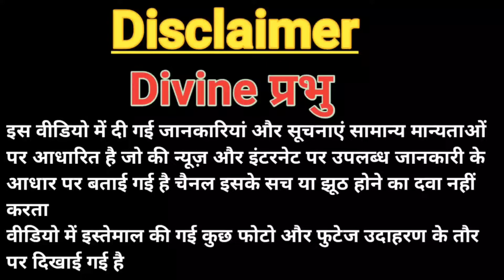[🕉️] राम नवमी के दिन इस विधि से करें घर में हवन, मां अंबे होंगी प्रसन्न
राम नवमी पर कन्या पूजन के साथ हवन का भी विधान है। मान्यता है कि हवन के बाद ही व्रत पारण किया जाता है। चैत्र नवरात्रि की नवमी तिथि इस साल 10 अप्रैल, रविवार को है। इसे राम नवमी के नाम से भी जानते हैं। धार्मिक मान्यताओं के अनुसार, रामनवमी के दिन ही भगवान राम ने राजा दशरथ के घर जन्म लिया था। रामनवमी के दिन भगवान श्रीराम व माता सीता की पूजा करने के साथ हवन भी किया जाता है। कहते हैं कि रामनवमी के दिन हवन करने से मनोकामनाएं पूरी होती हैं व सुखद वैवाहिक जीवन का आशीर्वाद प्राप्त होता है। जानिए रामनवमी पर हवन-पूजन का शुभ मुहूर्त, हवन सामग्री और विधि-
On the day of Ram Navami, do Havan in the house with this method, Mother Ambe will be happy
raam navamee ke din is vidhi se karen ghar mein havan, maan ambe hongee prasann
Divine Prabhu
चैत्र नवरात्रि घट स्थापना विधि कलश स्थापना शुभ मुहूर्त व पूजन विधि
 चैत्र नवरात्रि घट स्थापना विधि
कलश स्थापना शुभ मुहूर्त व पूजन विधि
नवरात्रि व्रत और पूजा से संबंधित संपूर्ण जानकारी
क्या रोज सिर से नहा सकते हैं नवरात्रि व्रत और पूजा से संबंधित संपूर्ण जानकारी
नवरात्रि में माता रानी को इन 3 चीजों को भूल कर भी नहीं चढ़ाना चाहिए वरना गरीबी और दरिद्रता गले पड़ जाएगी
चैत्र नवरात्रि
चैत्र नवरात्रि पूजा विधि
चैत्र नवरात्रि सरल पूजा विधि
दुर्गा सप्तशती पाठ विधि
What is the difference between Lord Shiva and Lord Shankar??
भगवान शिव और भगवान शंकर में क्या अंतर  है  ??
bhagavaan shiv aur bhagavaan shankar mein kya antar  hai  ??
श्री शिव पंचायत शिवमहापुराण कथा
श्री शिवमहापुराण कथा
सूर्यास्त के बाद शिवलिंग में जल चढ़ाना चाहिए या नहीं
मनुष्य को उसके कर्मों का फल मिलता है या भाग्य का
भगवान के सामने रोने से आपके जीवन में क्या घटित होता है
नवरात्रों में कलश स्थापना का क्या महत्व है
रुद्राक्ष की माला पहनने के क्या नियम है
महिलाओं को सूर्य अर्घ्य  कैसे देना चाहिए
अपने हाथ की रेखाओं के बारे में जानिए
भगवान श्रीराम
रामनवमी
श्रीराम
माता सीता